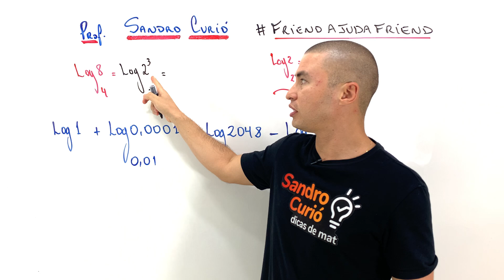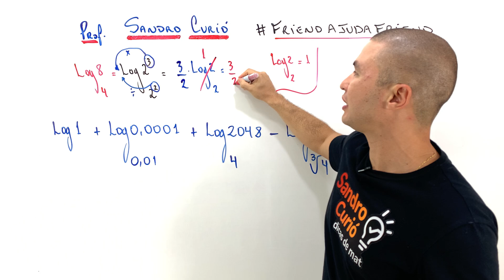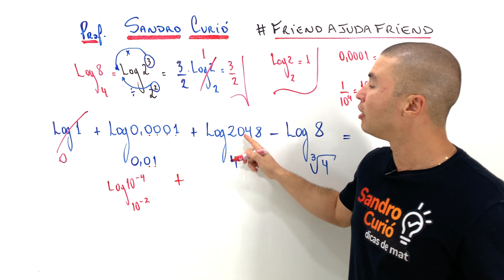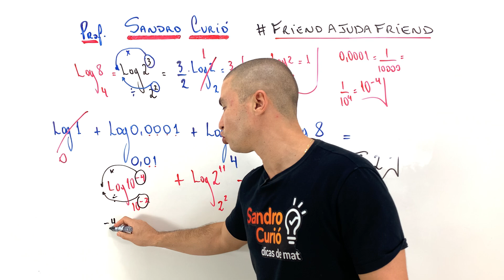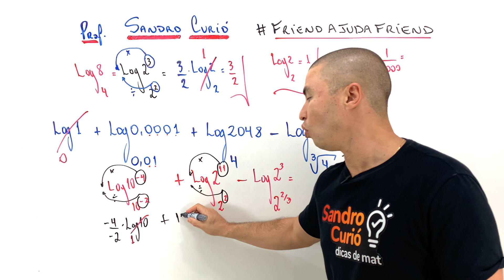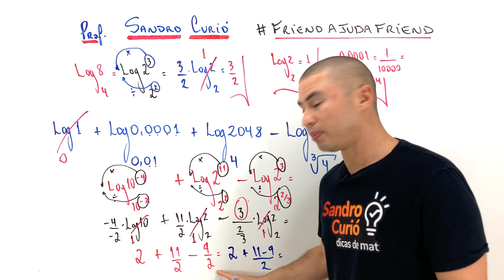VOCÊ CONSEGUE ACHAR A RESPOSTA?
Friend, esse exercício é muito importante pois usa várias propriedades de logaritmo. Aparece com frequência nas provas de matemática.

Vamos resolver juntos com o Método Curió. Compartilhe: Friend ajuda Friend

🚨 INTENSIVÃO ENEM